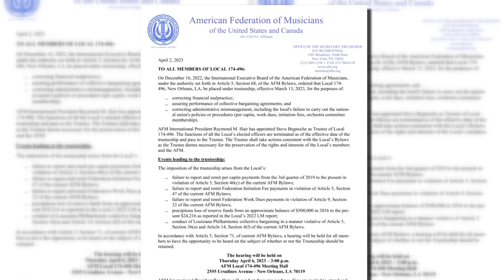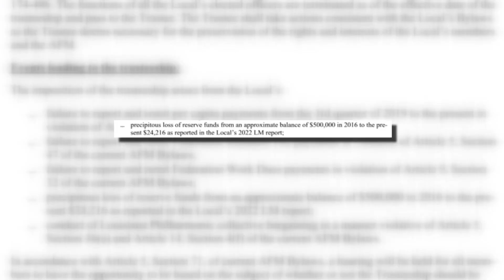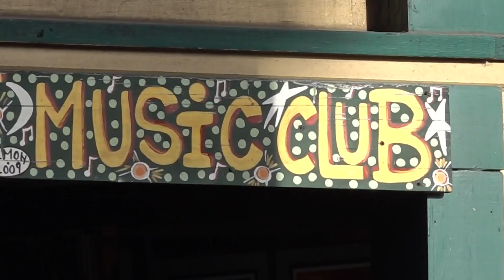New Orleans Musician's Union facing concerns with handling of finances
“It’s not one thing that immediately happened. It’s kind of been compounded over a series of time."